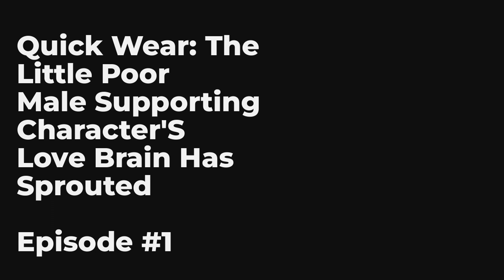Quick Wear: The Little Poor Male Supporting Character's Love Brain Has Sprouted EP1-10 FULL | 快穿：小可怜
00:00:00 Chapter 1: Cannon Fodder Male Supporting Character Of Ba Zongwen (1)
00:01:04 Chapter 2: The Cannon Fodder Male Supporting Character Of Ba Zongwen (2)
00:01:18 Chapter 3: The Cannon Fodder Male Supporting Character Of Ba Zongwen (3)
00:01:32 Chapter 4: The Cannon Fodder Male Supporting Character Of Ba Zongwen (4)
00:01:46 Chapter 5: The Cannon Fodder Male Supporting Character Of Ba Zongwen (5)
00:02:00 Chapter 6: The Cannon Fodder Male Supporting Character Of Ba Zongwen (6)
00:02:14 Chapter 7: The Cannon Fodder Male Supporting Character Of Ba Zongwen (7)
00:02:29 Chapter 8: The Cannon Fodder Male Supporting Character Of Ba Zongwen (8)
00:02:42 Chapter 9: The Cannon Fodder Male Supporting Character Of Ba Zongwen (9)
00:02:56 Chapter 10: The Cannon Fodder Male Supporting Character Of Ba Zongwen (10)

Intro:

【 Quick Wear 1v1+Sweet Pet Healing+Love at First Sight 】Jiang Wan wore it, but before she could be happy after solving the troubles around her, a system popped up around her.To survive, one needs to conquer the male supporting tools."I believe in you.""And I'm here.""I will always be by your side.""There will never be anyone better than you in this world."She gave the other person unconditional trust, and the target person's gaze changed.One by one, they turned into romantic brains, obeying her every word and circling around her all day.In order to make her look at herself more, some are pretending to be pitiful, some are selling out, and some are pretending to be obedient.It's really difficult to give up on a grand occasion.Then let's start from the heart.

You are listening Quick Wear: The Little Poor Male Supporting Character's Love Brain Has Sprouted Episode 1 chapter 1 to 10